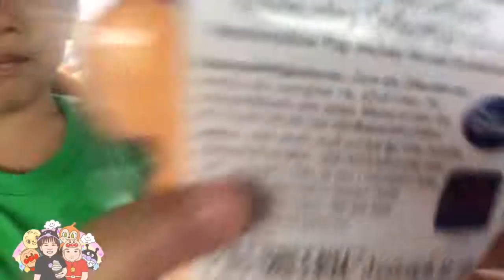EP1รีวิวขนมในเซเว่น | แข่งกันกินมาร์ชเมลโล่มิกกี้เมาส์